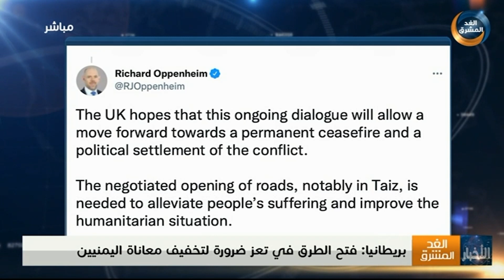موجز أخبار السادسة مساءً | العميد طارق صالح يستقبل القيادات الأمنية والعسكرية في تعز (10 يوليو)